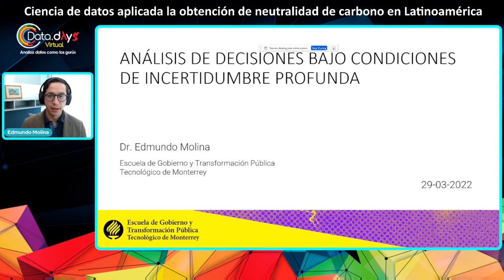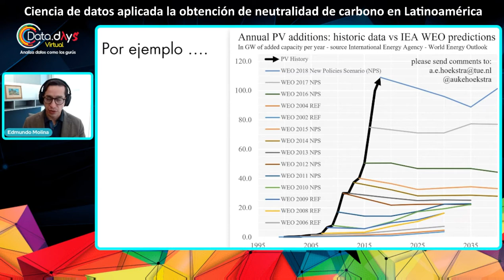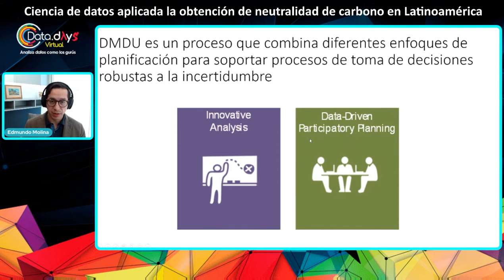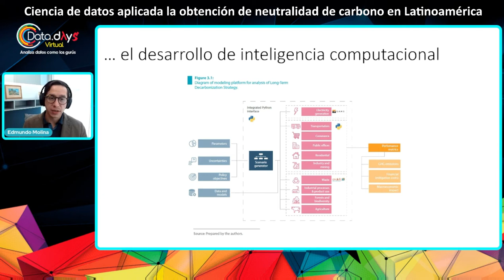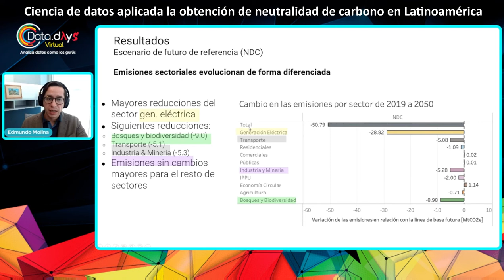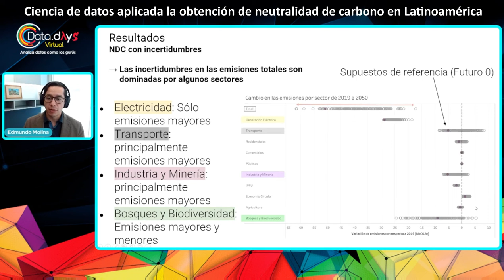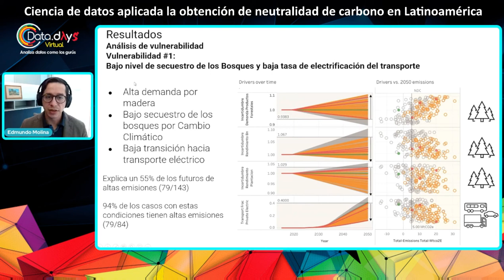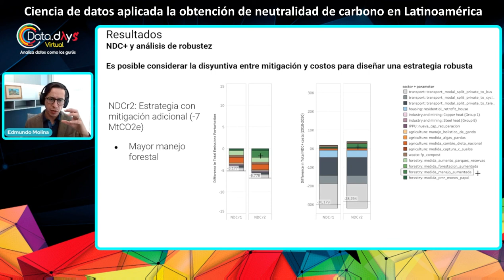DataDays 03.22 - Ciencia de datos aplicada la obtención de neutralidad de carbono en Latinoamérica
Latinoamérica aspira a alcanzar la carbono neutralidad. Las Contribuciones Nacionalmente Determinadas (NDC) de cada nación comprometen a la región a alcanzar cero emisiones netas de gases de efecto invernadero para 2050 y establecen objetivos para que las emisiones se reduzcan progresivamente con el tiempo.

Por: Edmundo Molina Perez